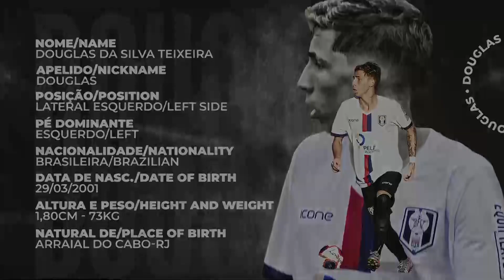DOUGLAS TEIXEIRA / LATERAL ESQUERTO